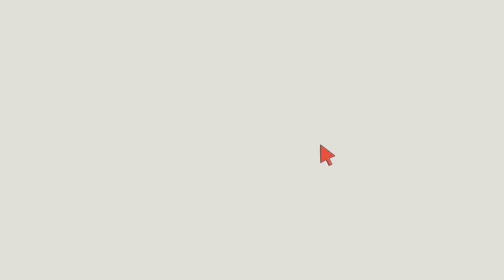Unboxing birthday gifts 2023